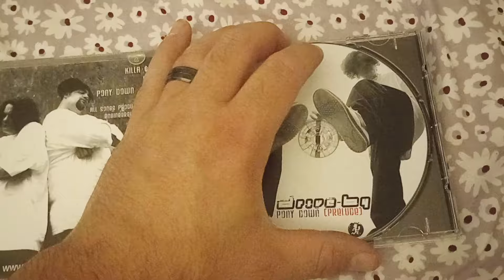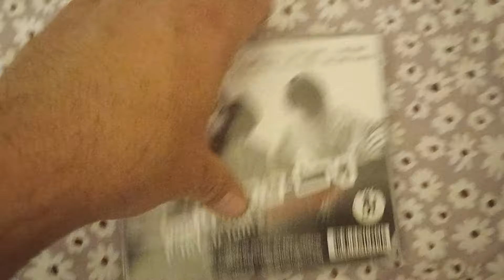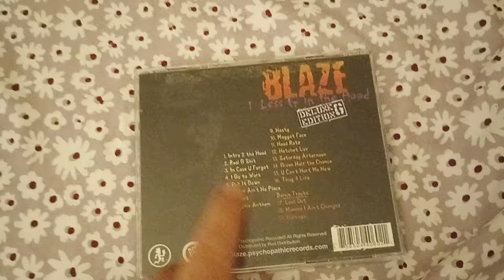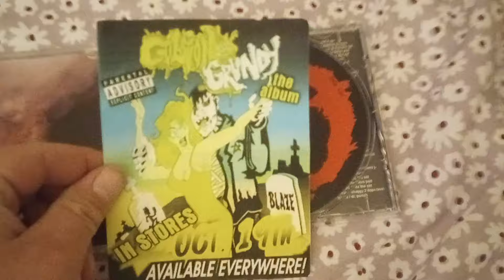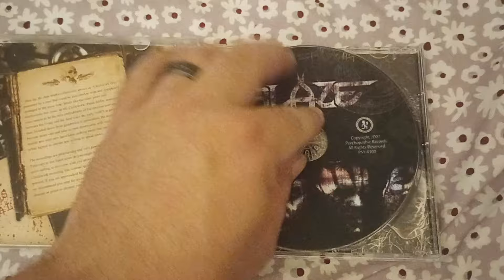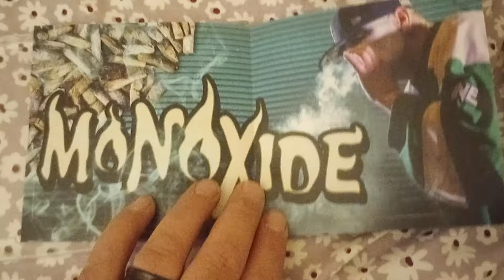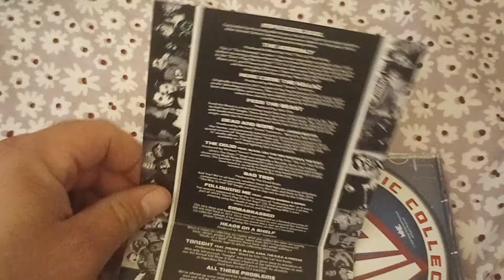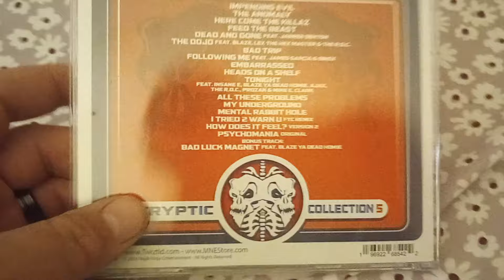Blaze Ya Dead Homie & MNE Unboxing